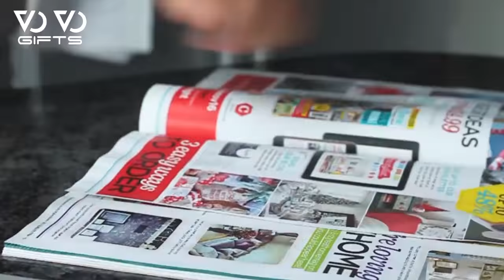Nimble A Mini Scissors That Attaches To Your Finger | vovogifts.com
Nimble A Mini Scissors That Attaches To Your Finger
VoVo gifts is a Brand, where you can get unique gadgets, gifts and Inventions which can mke your life easy and Prosperous.

Vovogifts.com
BUY WITH PROUD